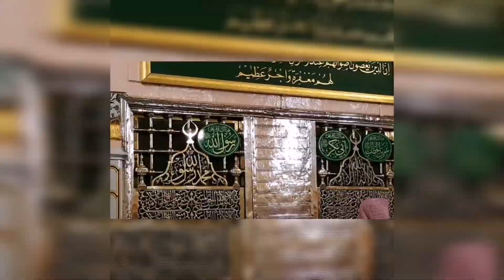Inside The Tomb Of Prophet Muhammad PBUH (Roza E Rasool S.A.W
No one is ever been inside the holy Tomb of Prophet Muhammad PBUH.
Not any one has seen the grave of Prophet Muhammad PBUH. There are many misleading pictures around at several times mentioning this is Rauza e Rasool.
That is not Rauza e Rasool, but someone's rauza some where else.
Roza e rasool S.A.W has never opened since many centuries.